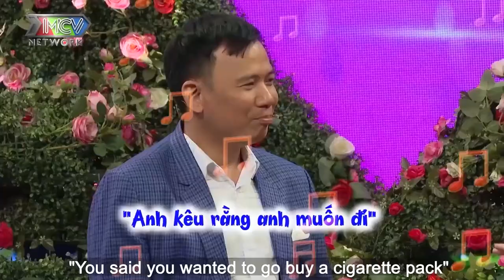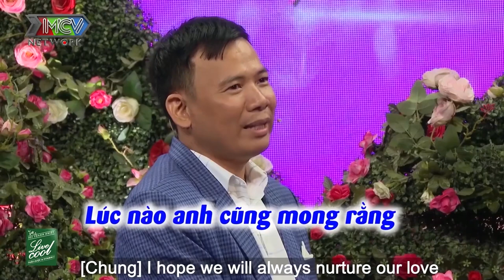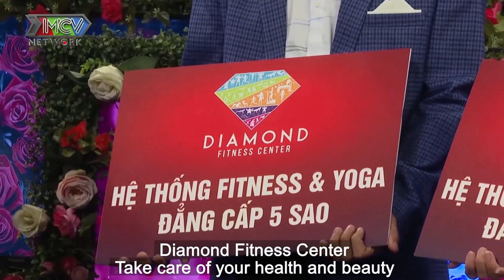NỮ TÀI XẾ DẤU D đi tìm chồng chịu đèn chàng LÁI XE TẢI thả thính THÍCH ĐƯỢC ÔM EO